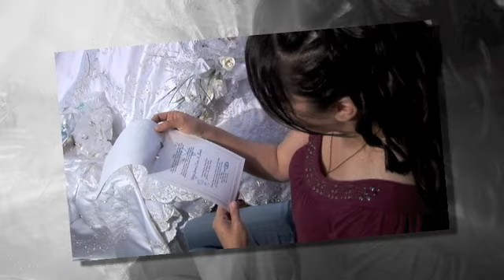Boda Felipe y Susy Wedding Cicero IL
GAMA photo & video